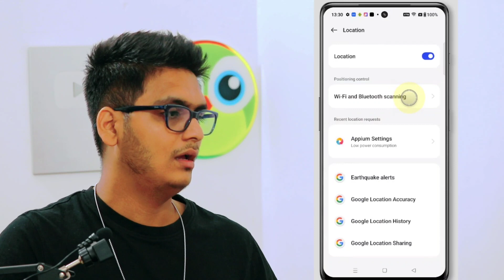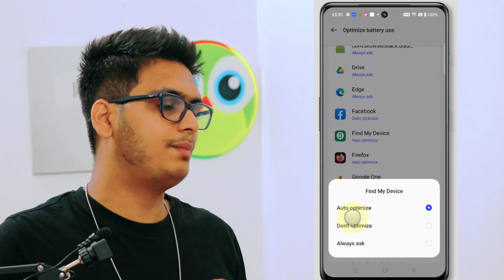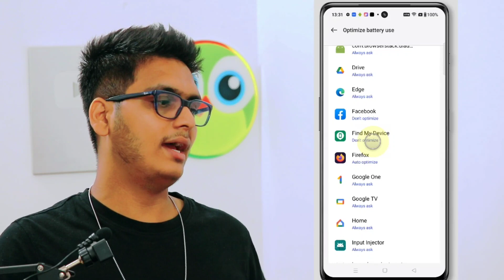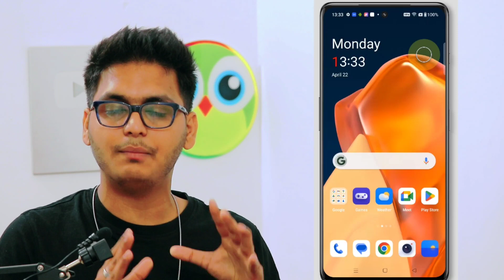Oneplus Phone | Location & Gps Not Working Problem Solved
Oneplus 10 11 12R 12 11r Nord

Talk soon,
Abid Akay